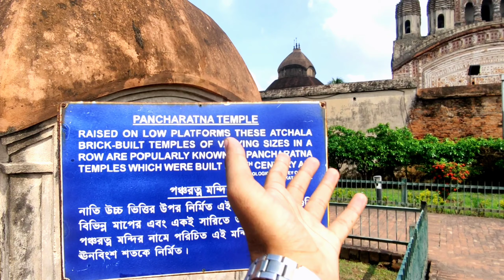Exploring 108 Shiv Mandir 💘 | Wishing Well😱 | Kalna Rajbari😍 | Daily Vlogs | Ishqueen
Exploring 108 Shiv Mandir 💘 | Wishing Well😱 | Kalna Rajbari😍 | Daily Vlogs

My New Music Video  link

Hit likes 👍
lots of ❤️